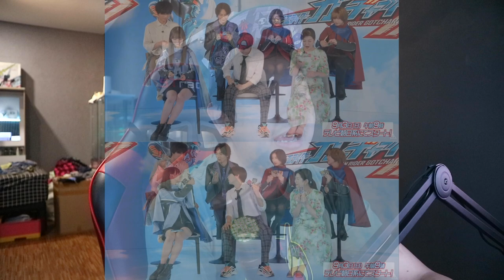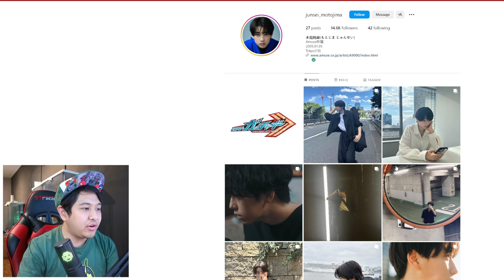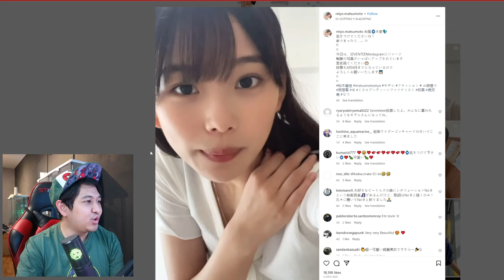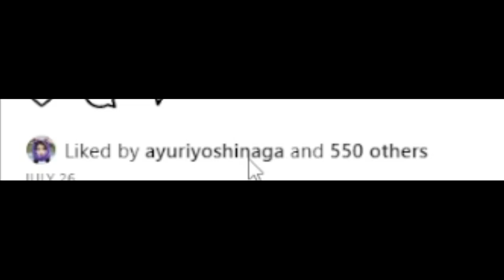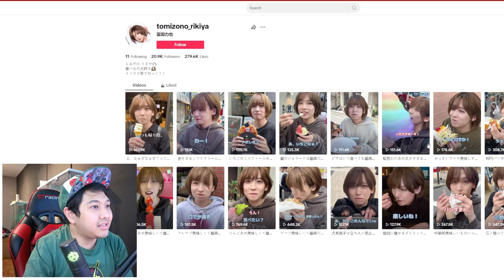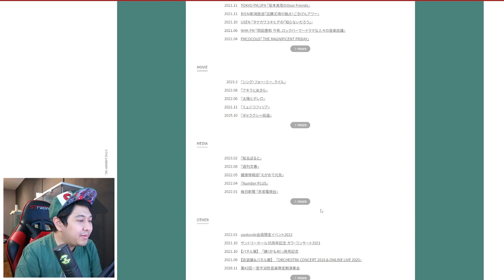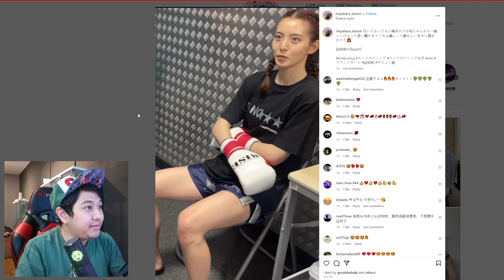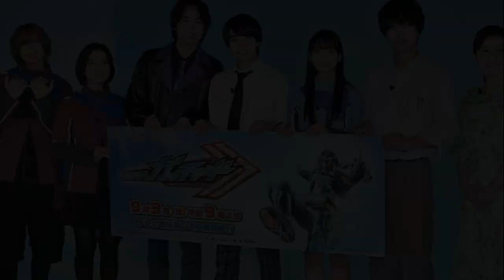TALK-SATSU #430 - KENALAN DENGAN PARA CAST DARI KAMEN RIDER GOTCHARD! SERI BARU, YA WAIFU BARU! 😇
TAK KENAL MAKA TAK SAYANG + SERI BARU, WAIFU BARU!
Langsung kita bahas dan kepoin selengkap mungkin para cast utama dari serial Kamen Rider Gotchard!

Chapter!
0:00Awalan Pembahasan
2:44 Houtaro Ichinose / Kamen Rider Gotchard - Junsei Motojima (本島純政)
8:49 Rinne Kudou - Reiyo Matsumoto (松本麗世)
14:08 Spanner Kurogane / Valvarad - Yasunari Fujibayahasi (藤林泰也 )
17:53 Renge Ichou - Oto Abe (安倍 乙)
21:04 Sabimaru Tsuruhara - Rikiya Tomizono (富園力也 )
23:20 Minato Sensei - Rikuto Kumaki (熊木陸斗)
25:32 Ryou Kajiki - Amon Kabe (加部亜門)
27:15 Fuuga Kudou - Kanji Ishimaru (石丸幹二)
29:03 Ichinose Tamami - Yoko Minamino (南野陽子)
30:47 Atropos - Itono Okita (沖田絃乃)
32:26 Clotho - Kanon Miyahara (宮原華音)
34:28 Lachesis -  Sakamaki Arisa (坂巻有紗)
37:57 Opening BACK-ON coy!
38:49 Akhir Pembahasan

🔵 PEMBAHASAN GOTCHARD LAINNYA! 🟠
📌 WAJIB NONTON DULU! 📌